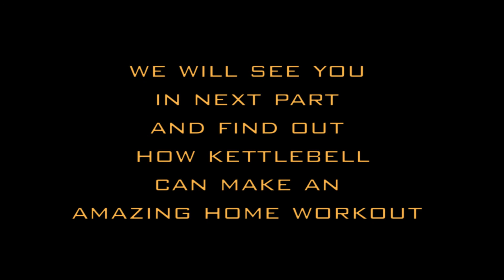Kettlebell Champion Vinay Sangwan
A kid who was never into sports or fitness became a Coach and an athlete. Master trainer at classic fitness academy, a master athlete for Proburst Nutrition.

For regular update please follow us on